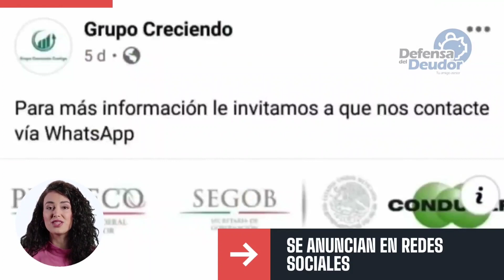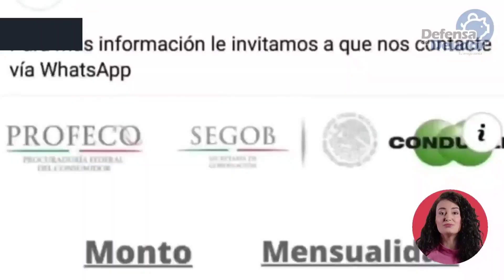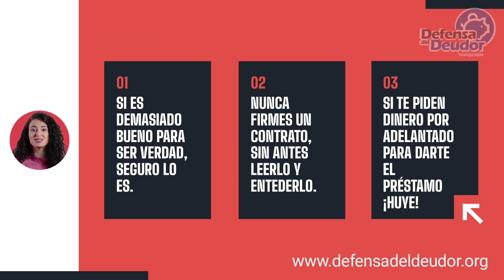¡Cuidado con los fraudes con préstamos fantásticos! 😱😱😱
¿Te ofrecen un préstamos bajo condiciones que parecen demasiado buenas? ¡Ten cuidado! Podrías ser estafado.

¡Tenemos cobertura en todo el país!

👉 En máximo 24 horas posteriores al envío de tu mensaje*, un asesor se pondrá en contacto contigo.

Recuerda: nuestras asesorías son gratuitas.

Cualquier duda que tengas, quedamos a tus órdenes.

*Manda un solo menaje, por favor. Recuerda que solo damos respuesta en días hábiles.

Si necesitas asesoría más URGENTE, entra a nuestro foro de asesoría, que opera 24 horas, 365 días

Recuerda que en Defensa Del Deudor, estamos para ayudarte.